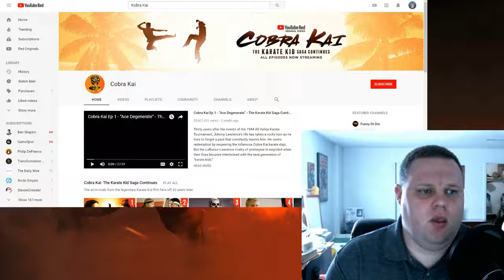The War Elephant Reviews: Cobra Kai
There's a new Karate Kid, or rather, a new YouTube original series based on the Karate Kid saga. Cobra Kai brings back old faces and themes for a new story. The show brings to the surface some good messages on Bullying and personal responsibility, but will it be enough to survive being made by Silicon Valley?